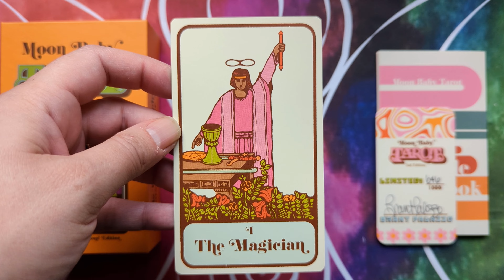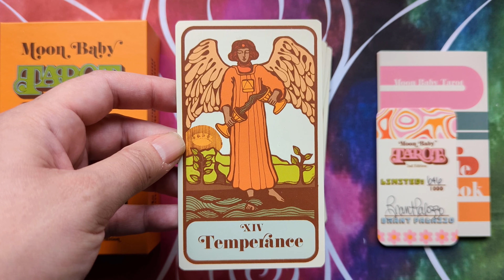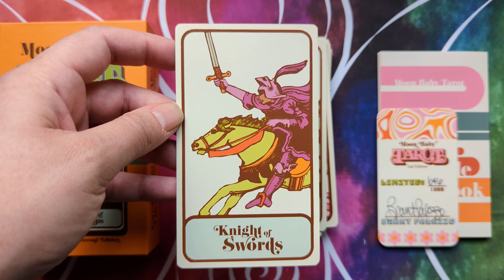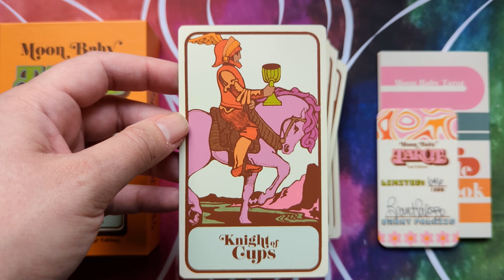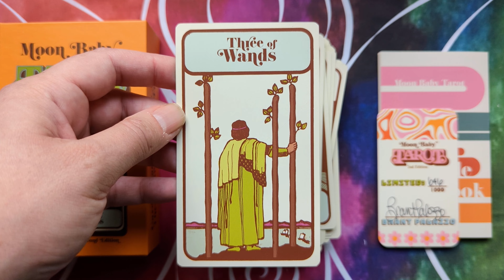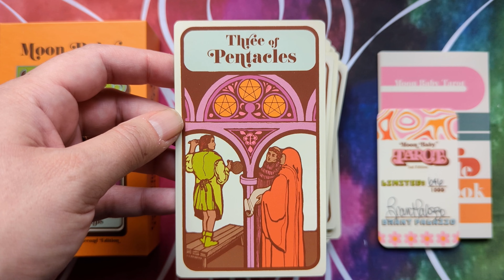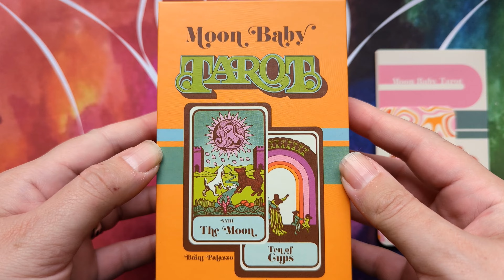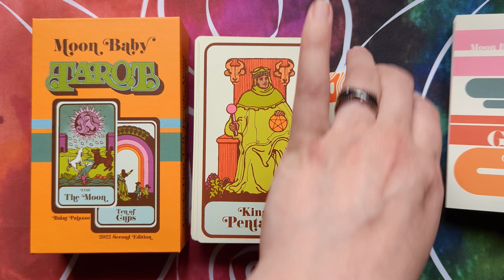Moon Baby Tarot (2022 Second Edition) - Silent Flip-through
Moon Baby Tarot (2022 Second Edition) by Brant Palazzo. Original line drawings by Jason Peterman for Hoi Polli, Inc, based on the original artwork by Pamela Colman Smith, recoloured and formatted by Brant Palazzo.

80 colour tarot cards, a folded guidebook, and a numbered 2nd edition card, in a two-piece box.

Self published, funded via Kickstarter backers. Available directly from the artist
My copy came from a UK stockist, ACovenofTwo